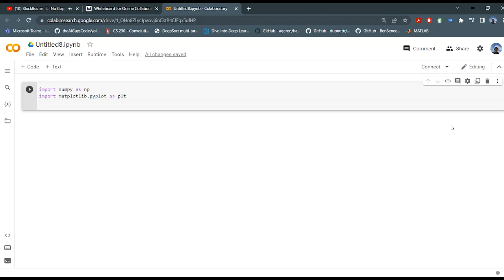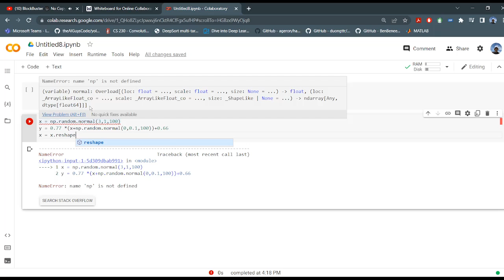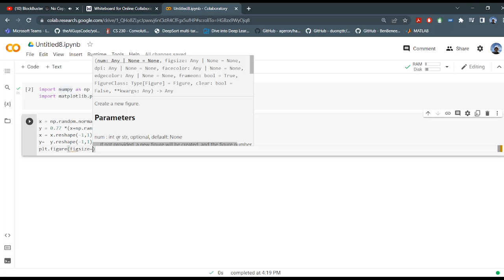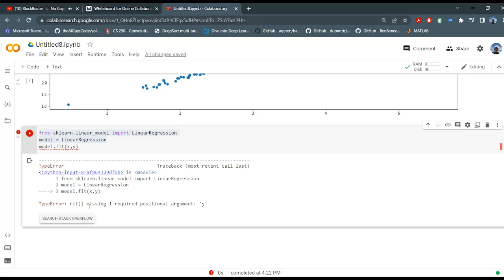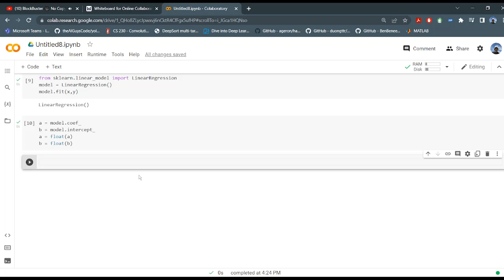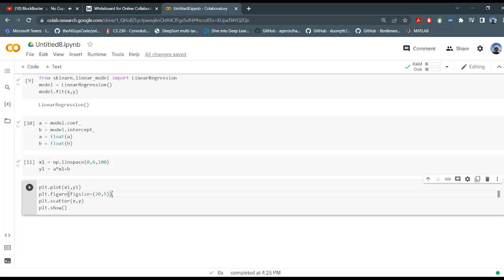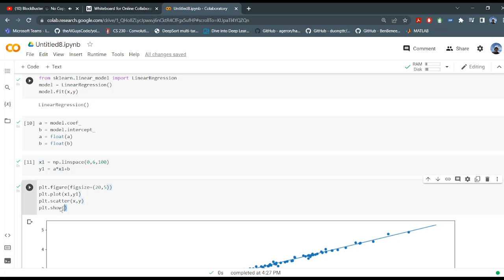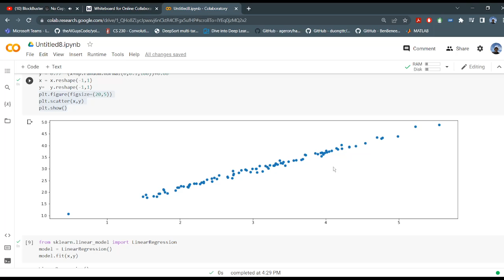Linear Regression (និយាយខ្មែរ)